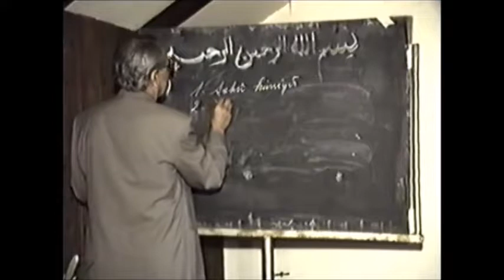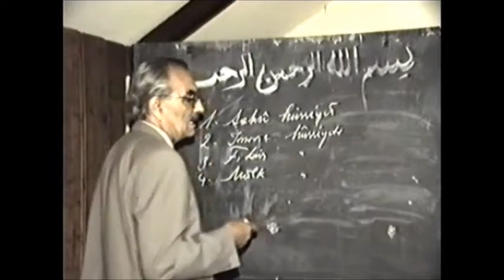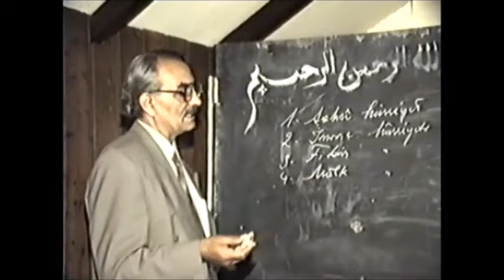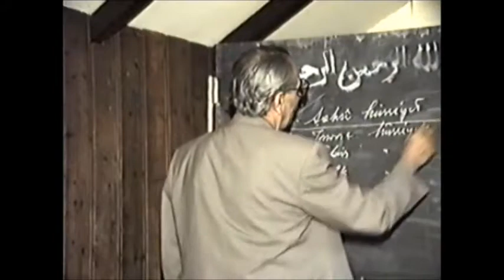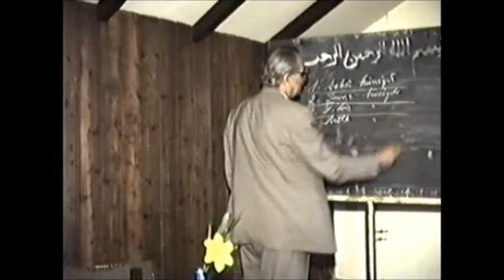Ercümend Özkan - Kavramlar Serisi 8-2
Ömrünü İslam mücadelesine adamış değerli fikir adamı Ercümend Özkan'ı rahmetle anıyoruz. İçerik: Laiklik-Milliyetçilik-Demokrasi-Kapitalizm-Liberalim-Sosyalizm-Komünizm-Sosyal demokrasi-Hümanizm-Hürriyetçilik-Yasama ve dokunulmazlık-Rasyoınalizm-Tasavvuf-Mehdi-Mesih-Vahdet-i vücud-Modernizm